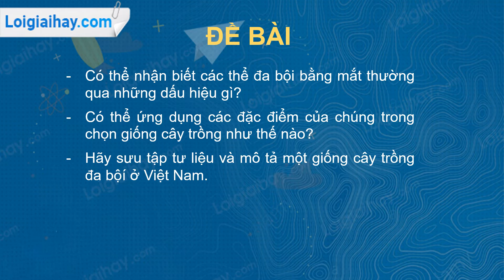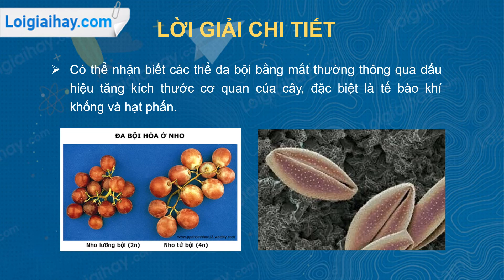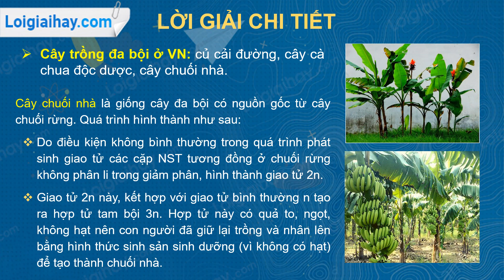Trả lời câu hỏi số 3 trang 71 SGK Sinh học 9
Có thể nhận biết các thể đa bội bằng mắt thường qua những dấu hiệu gì? Có thể ứng dụng các đặc điểm của chúng trong chọn giống cây trồng như thế nào? Hãy sưu tập tư liệu và mổ tả một giống cây trồng đa bộí ở Việt Nam. .